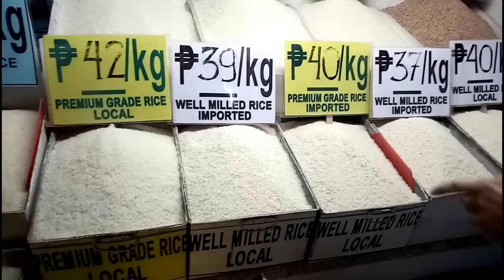GAANO KAMAHAL ANG BILIHIN SA MINDANAO?(MAMALENGKE TAYO!)| OURFAMILYBUDGET